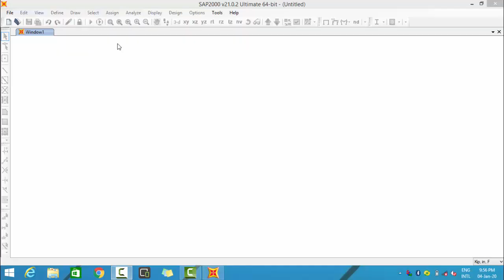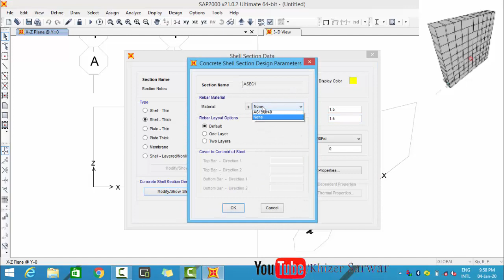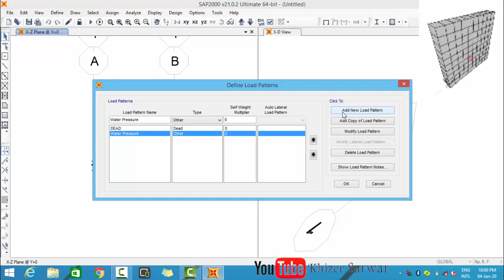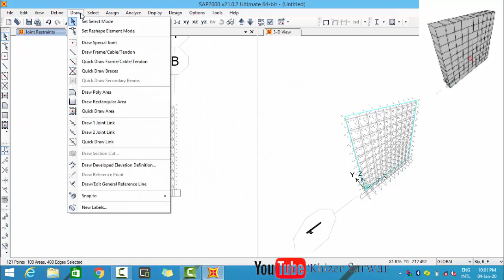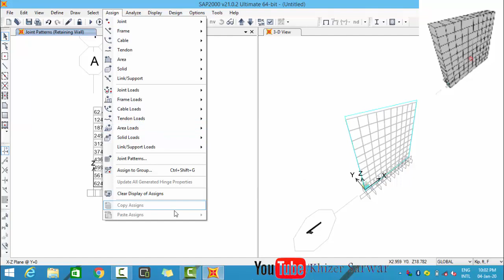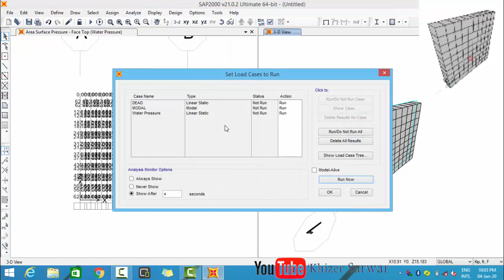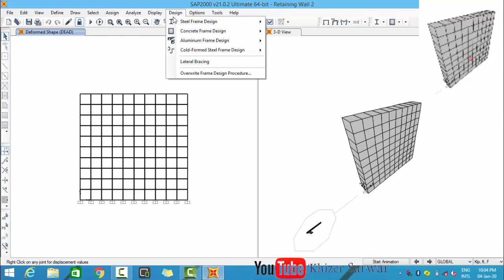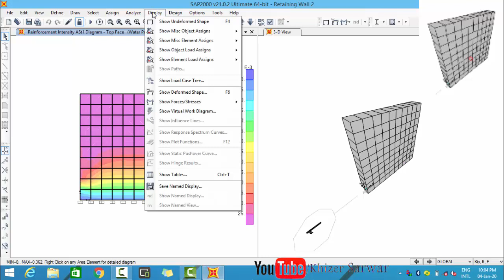Retaining Wall (SAP Software)